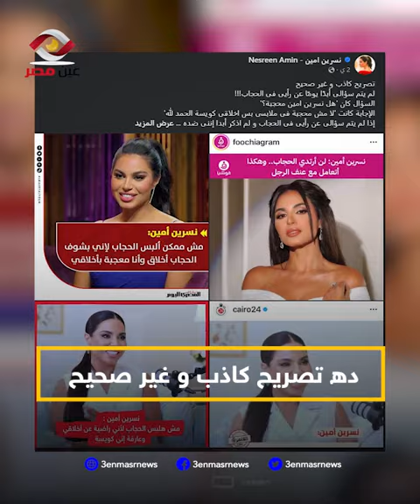نسرين أمين تهاجم الحجاب والمحجبات.. انا مش محجبة بس مؤدبة